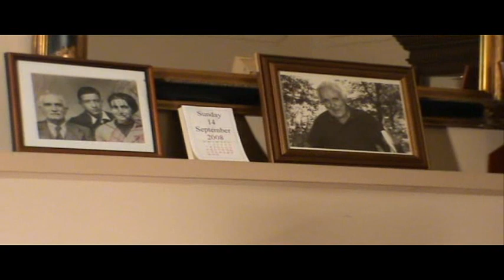ΜΕ ΜΙΑ ΒΑΛΙΤΣΑ - WITH JUST A SUITCASE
ZENON EDUCATION CENTRE
INAUGURAL GREEK STUDENT FILM FESTIVAL MELBOURNE
FIRST AWARD IN THE MIDDLE YEARS CATEGORY

Stavros lives in Melbourne with his family. It's his name day and he's looking at his grandfather's photo while remembering how they used to celebrate together. His grandfather is now living in Greece. Stavros's cousins and relatives arrive to wish him for his name day and then the phone rings. It's grandfather calling from Greece.  The family is overwhelmed with feelings of nostalgia ...